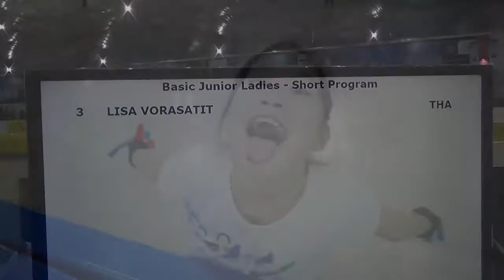Ivy Supravee Srisathaporn Shot Program@2017/2018 SEA figure Skating Open Challenge